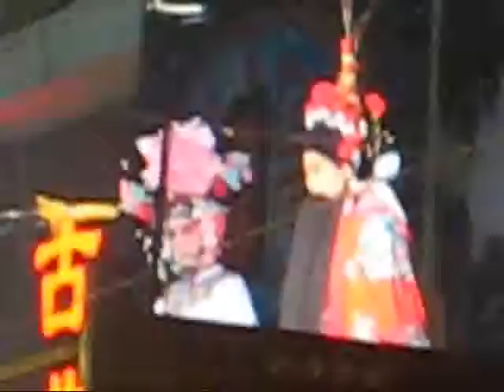王府井小吃街Wangfujing Snack Zone.mp4